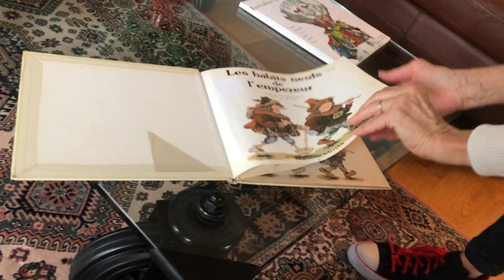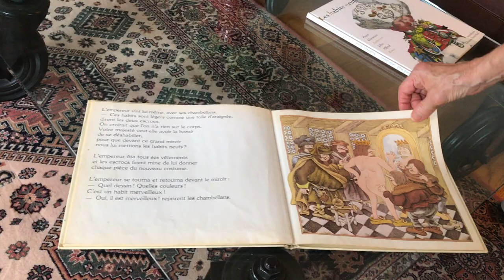" Les Habits Neufs de l'Empereur" d'après Hans-Christian Andersen, Ulf Löfgren, Fernand Nathan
Histoire N°61 pour les enfants de l'école maternelle de conjux 73310 et les enfants de l'école primaire de Saint-Pierre-de-Curtille 73310